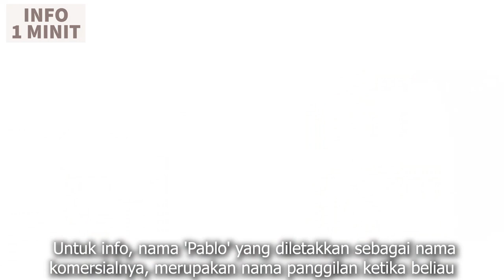Biodata, Kisah Pablo Amirul, Pelakon Drama Berepisod Budak Tebing 2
Biodata / kisah ala wikipedia Pablo Amirul, pelakon drama Budak Tebing 2 dan Polis Evo, abang aktres Kim Fukazawa.

Beliau mendapat pendidikan / belajar di institusi tinggi Brazil. Lebih info mengenai asal latar belakangnya, ibu bapa dan keluarga / family Pablo dengan menonton video ini sepenuhnya.